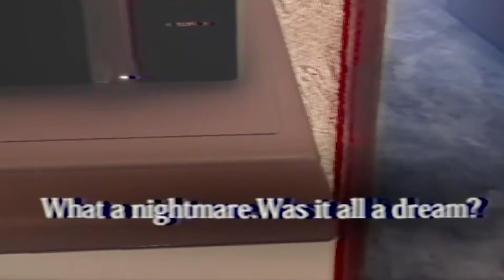Amelia has Another Weird Dream~【Watson Amelia HololiveEN】